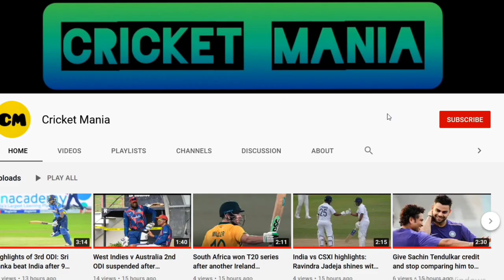Sehwag names 2 players whose contributions cannot be forgotten against England